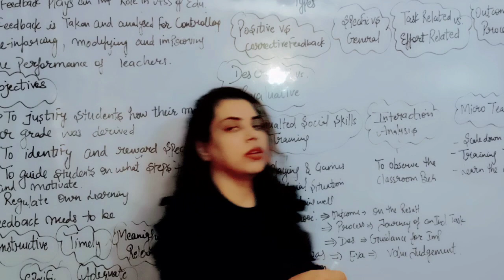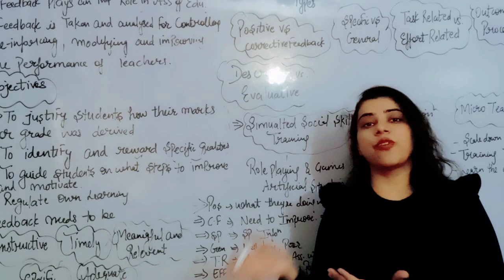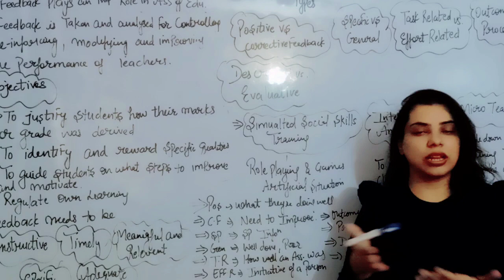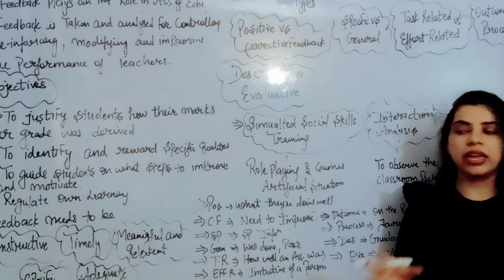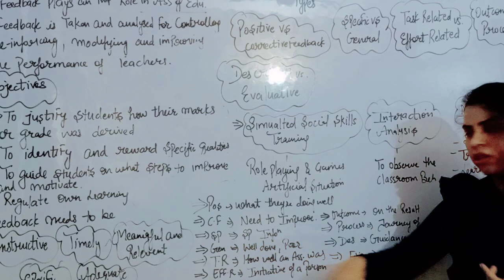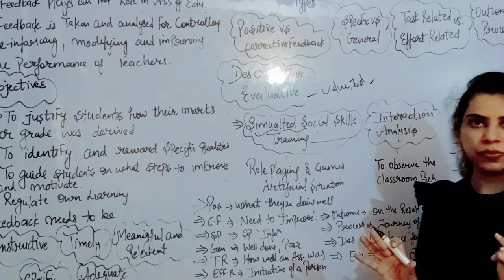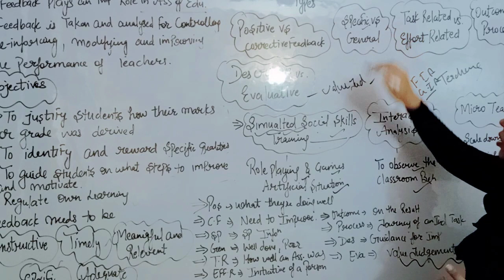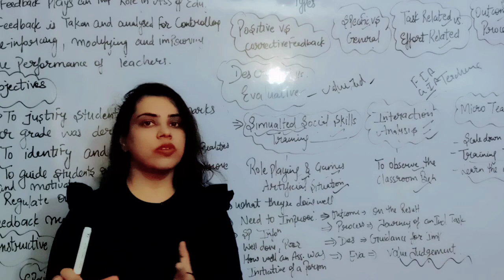feedback devices/unit 7 important topics for Nta UGC NET paper education.